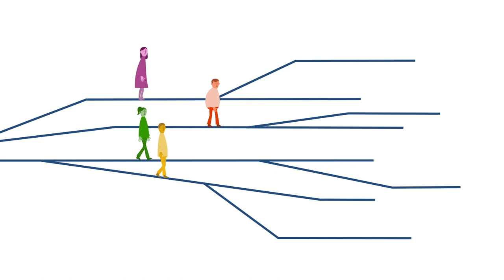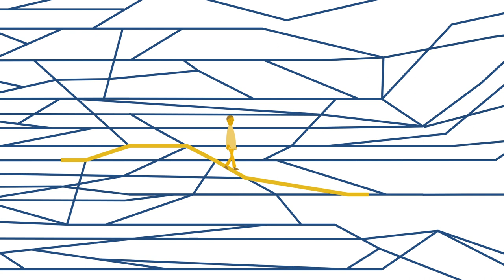The Tilburg Educational Profile: Knowledge, Skills, Character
Students at Tilburg University are educated to become knowledgeable, self-aware, and engaged academics, who understand society and want to play a significant role in it, driven by solidarity, entrepreneurship, a sense of responsibility, and empathy: values demanded by our society.